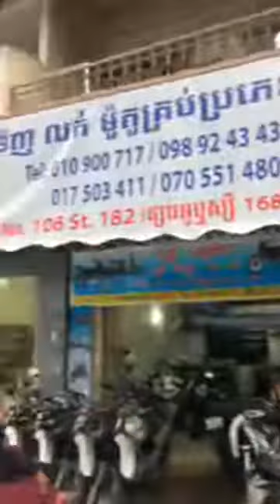K R 2019 Zin តំលៃ 2300$ ចុះតំលៃ1800$ ថ្មី100% បើបងបងចង់ទិញម៉ូតូអាចខលមកលេខ 010900717 ជួយLike. ហើយនឹ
K R 2019 Zin តំលៃ 2300$ ចុះតំលៃ1800$ ថ្មី100%
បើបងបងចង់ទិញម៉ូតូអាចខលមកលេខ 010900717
ជួយLike. ហើយនឹង Share ផងបងបង
ខ្ញុំមានម៉ូតូលក់នៅZinថ្មីល្អមានពន្ធនៅស្អាត
មាននៅទលមុខផ្សារអូរប្ញស្សី
Fee សាំង10 លីតប្រេងម៉ាសុីន2ឆុតមូកមួយ មកមក ok
មានទទួលទិញនិងលក់ម៉ូតូល្អៗគ្រប់ប្រភេទ1800$ ok